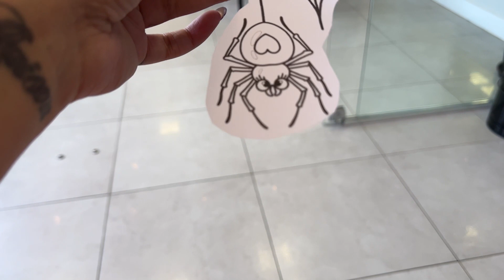DOR E SOFRIMENTO: FIZ A TATTOO QUE SEMPRE TIVE MEDO 😵 - Nunca Te Pedi Nada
E vamos de vlog empolgadíssima por motivos de que: finalmente criei coragem para fazer uma tatuagem que queria há vários anos, mas sempre tive medo porque dizem que tatuagem no joelho dói muitooo! Mas aí meu amigo Bruno (@bgallo) me recomendou a Bruna (@bruna.braghini) lá do Bee Tattooed (@bee.tattooed), ele disse que a mão dela é DE FADA e eu resolvi encarar! Eu tô muito feliz de finalmente realizar esse sonho antigo! Gostaram do resultado? Tem alguma tatuagem que você gostaria de fazer mas tem receio por algum motivo? Comenta aqui!

Mora fora do BR? - Compre o e-book